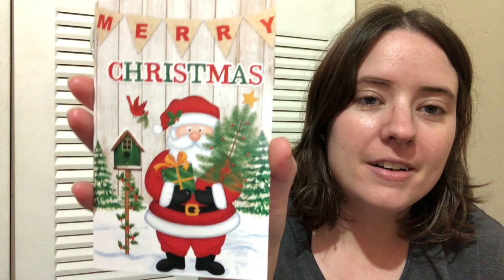Some Happy Mail, A Shop Update & Christmas Cards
Happy Mail
Ella Roberts